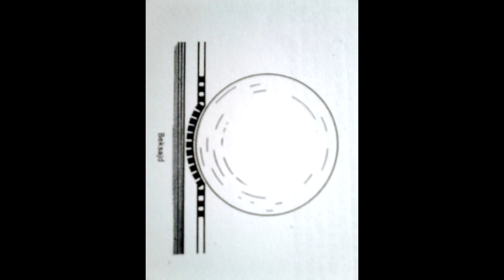Guma sa zupcima, beksajd, trava, antispin i soft